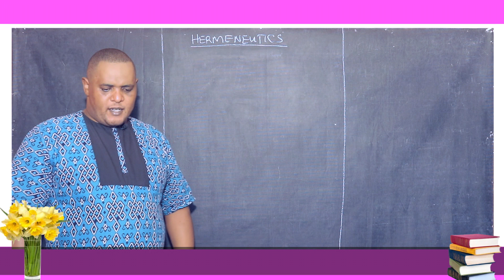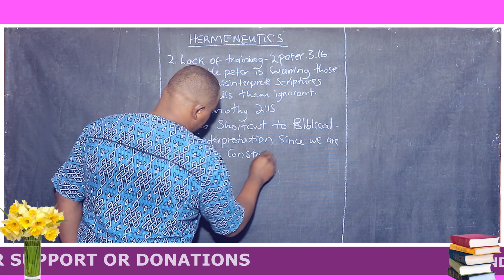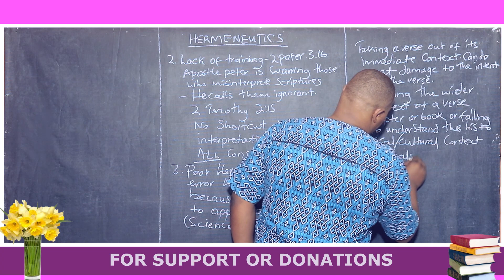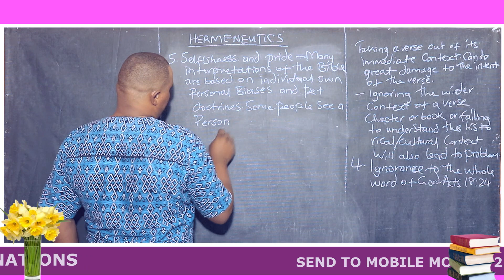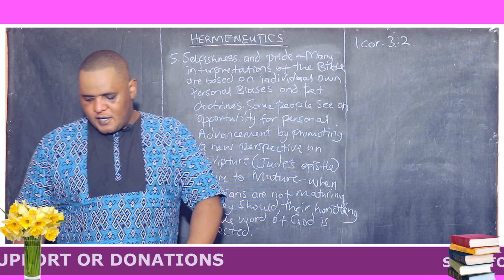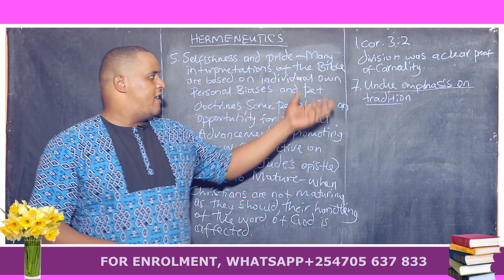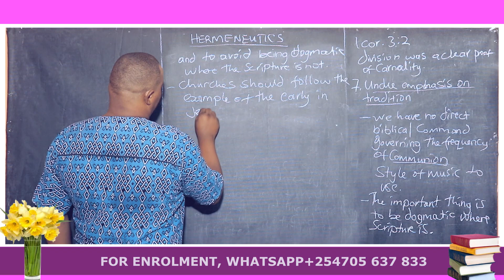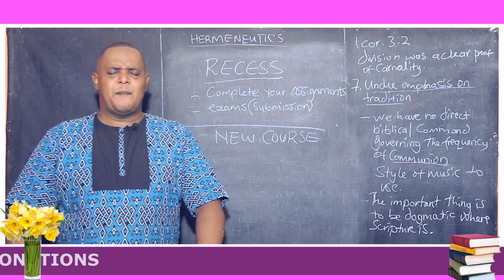"Deepening Biblical Interpretation: Hermeneutics Class 6 with Dr. Jared"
Theology class, Theological studies, Religious education, Biblical studies, Christian
teachings, Church history, Theological concepts, Apologetics, Faith and spirituality, Comparative religion, Religious philosophy, Christian theology, Scriptural interpretation, Doctrine and beliefs, Theological discussions, Moral and ethical teachings, Religious principles, Theological analysis, Theological debates, Sacred texts, Educational video.